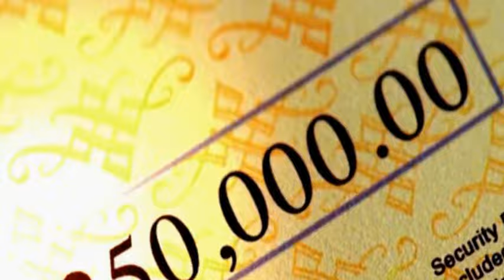President Donald Trump Jan 20th 2017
President Donald J Trump